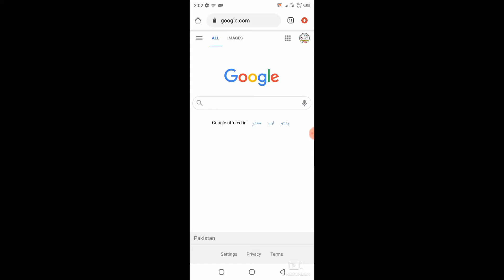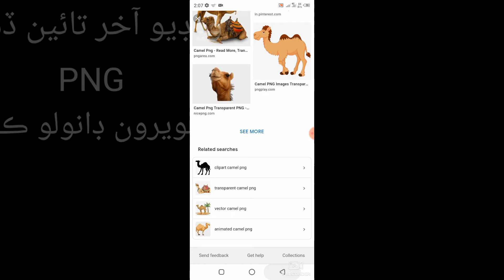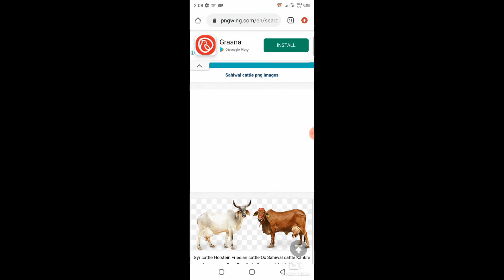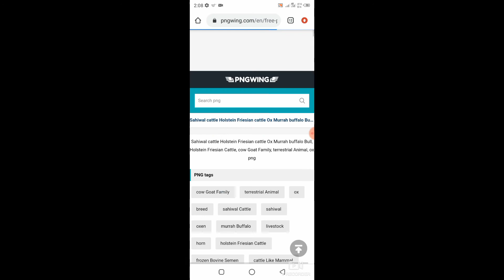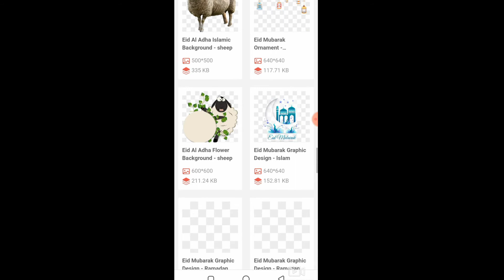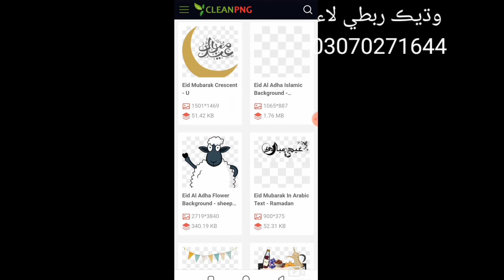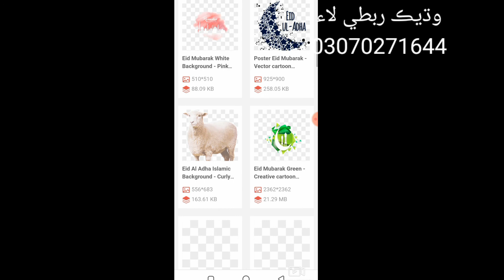how to PNG picture download | how to make EID card in pixellab | black screen background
how to PNG picture download | how to make EID_card in pixellab

Follow My All Account